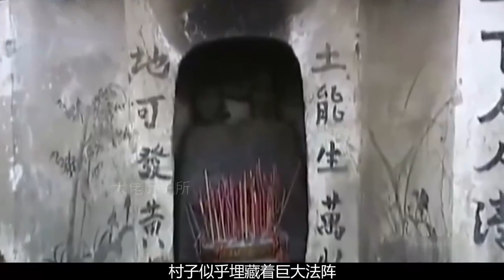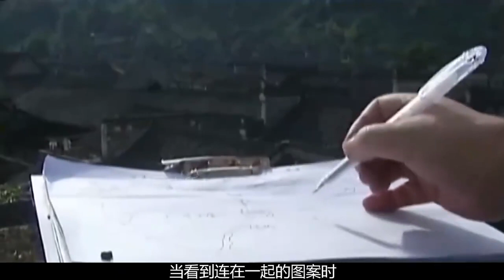湘西神秘迷宮村：專家也迷路，600年傳家寶藏何秘密？